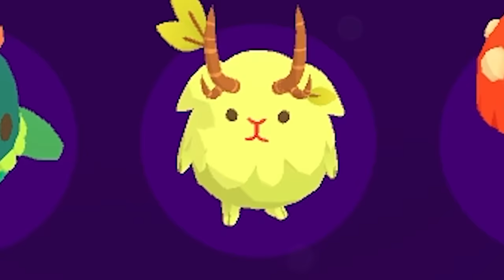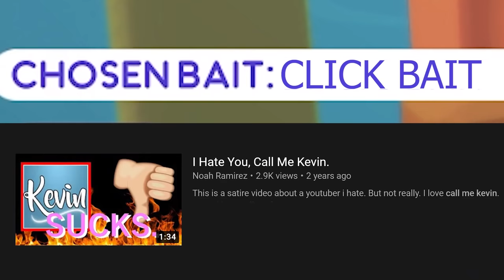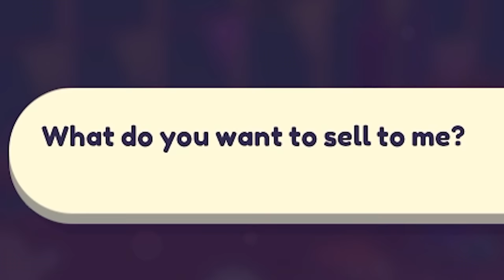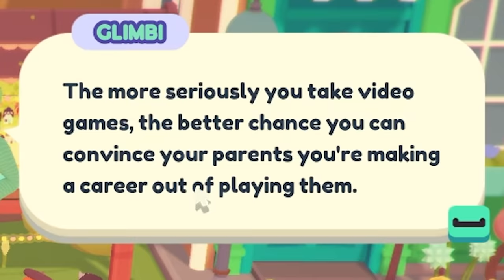Ooblets but things start to get weird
Use my Creator Code "callmekevin" on the Epic Games Store when you purchase Ooblets

Joshua
Juli
Jundarian
Junior Mint
Justice Pyron
Justinius
Kai Hofer
kaitlinspelledright
Kara Bond
Karina Espinoza
Karis8894
Katharina Schindler
Katherine Krapf
Kathleen Phillips
Kathryn Bryant
Kathryn Moody
Katie L Wheeler
Katrina Singley
Kelloggz
Kevin Wilson
Kiley Clancy
Killian McKenna
KR1TTER
Krista Gullion
Kristen De Vita
Kristina Gonzalez
KrossSword
Kyle Marshall
Laura
Lauren & Brianna
Lauren Carmack
Lauren Drake
Lauren Miedel
Lauren Perrin
Laurence Knott
Lene Marie Bjåstad
Lennart Achterberg
Leonard Ratzlaff
Liam St. Laurent
Libby Kamen
Lilith Costas
Lindsay Driscoll
Lisa Zetterström
Lisbeth
Lize Live
Logan
Logan Carter
Logan Drew Kruger
Logan Fasano
Louise Ivy
Lt_Dan
Lucas Cosolo
Lucy Buglass
Luis Arvizu Arce
Luis Guevara
Lupe White
MadameMyste
Madeline Bessemer
Maeve
MagicalFlyingFox
MagnificentMaja
Maiken Lian
Mama Nico
Marc Williams
Marco Zijlmans
Margaret Ransdell-Green
Marshall Lanham
Marvin Göpfert
Mason Houston
Matt Bonomo
Matt Brennan
Max
Meagan Childs
Megan Eckley
Megan Ridpath
MetalBabe5
Metztly
Mhairi Laing
Michael Beall
Michael Bednar
Michael Boyd
Michael Jenkins
Michael Raetzel
Michael Ricigliano
Mikail Afzali
Mina Cheyenne
minqomi
Miranda Wolfe
Misery
misterbob
Mnemosyne
Momina Erdosy
monsieurDAG
Moriah Allestad
Morrighan
MortalityMyAss
MrNerdWalker
Myuuchu
Nathan
nayamichele
Necia Navine
Neil Murray
Niall Carson
Nick Schuessler
Nico
Niels Benecke
Noah Guzman
Noire K. Vector
Nora Mc
Not Me
Nuggelutt
Obscurelex
Olesya B
Olivia Peebles
Olivia Power
orange turquoise
Paige phillips
Patrick Gearns
Pedrothegeneral
Philipp Wagner
Pia Salter
ponastoyashemu
Pylades Drunk
r_chay
Rachel Cook
ragnar300
Raymond Benjamins
Renee Lassen
Rikki Loyd
Rikz Dehli
Robert Watts
Robin Lindström
Rory Irvine
Rowan Aldridge
Ryan Clarke
Ryley Anderson
Sam Albon
Sami Kuutti
Samuel Wilton
Sara
Sara Skelton
Sarah Nicholson
SaturoAnni
Seigoru
Sen Chen
Severium (Shea Mackintosh) aka sevybevy
Shane Amanda
shane mclernon
Shane Murphy
shelley floryd
Sheri Gruver
Shon moccles
SilverFox
SirWarsworth
Skeleboneboi
smartichoke
Snake Jehosaphat
Spiegelspejder
Stephanie Jenkins
Stephanie Robinson
Steve Eaton
Strome
Stuart Lowe
SuperSymbiote420
SweetVodka420
Sydney Stamford
Tadhg
TerriL96 .
Terry_Wrist
testsubject306
The Sikes Family
The Uwe
TheDjinn30
Thomas Cave
Thomas Marshall
Tim
Timber
Timothy Grassi
Timothy Varney
Tina Kovacova
Tony Helms
Tracey Joyner
Trinemaus
Tristan Kyle Moore
Tyon
ughitstanja
Varvara Nicolaou
Veronika
VeryTori
Vetech Douangsy
Victor
Vivaldifollia
Warringstar
Weston Forester
WhattaPleb
WhoopsieDaisy
WinterKnight2904
WorthierSky
Wren
Wren Cheryl
Yatkal
⦗SPOOPY⦘